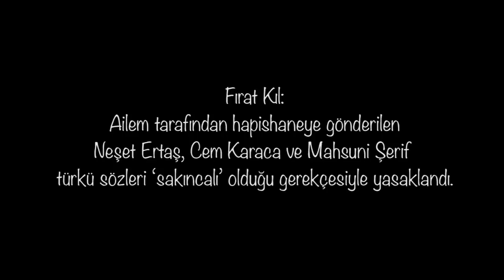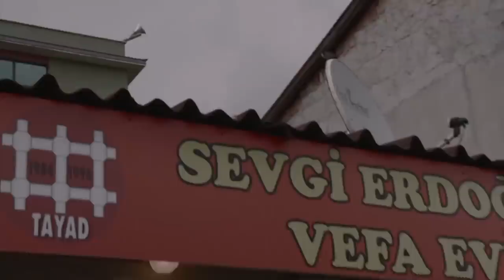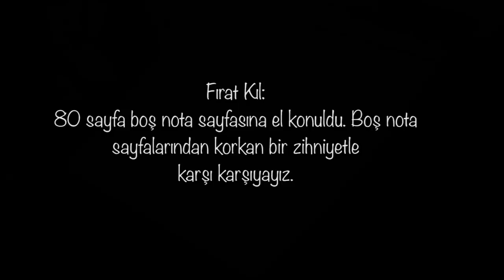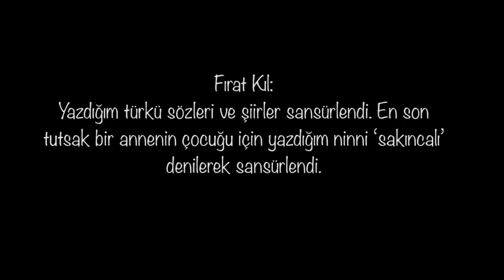Grup Yorum - Çankaya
Tutuklu üyemiz Fırat Kıl'ın sesi, 2016 yılında yapılan prova kaydından temizlenerek alınmıştır.

Solistler: Fırat Kıl / Selma Altın
Düzenleme: İnan Altın
Tuşlu Çalgılar: İnan Altın / Murat Başaran
Elektrik Gitar: Özcan Erkişi
Viyola: Yağmur Yılmaz
Mix: Ömer Avcı
Klip Kurgu: Pierre Tonachella

Selam saldım Ankara'ya gitmedi
Merhamet kıl birisinden duy götür
Amerika bizden kurban istemiş
Kes başımı ciğerimden pay götür

A güzelim incinmesin Çankaya
Topla bizi götür yatır bankaya

Terse döndü şu feleğin motoru
Yaman teper Avrupa'nın katırı
Kırılmasın diye elin hatırı
Bir milleti bir çuvala koy götür

Doğru giden emekliyi sollarken
Açık açık vurguncuyu kollarken
Bizi toptan ahirete yollarken
Tıka basa ye de bizi doy götür

Mahzuni bu yollar haktan ıradı
Bak kimin kazancı kime yaradı
Beş yıl evvel çiftçideki kredi
Bin kat oldu tumanını soy götür